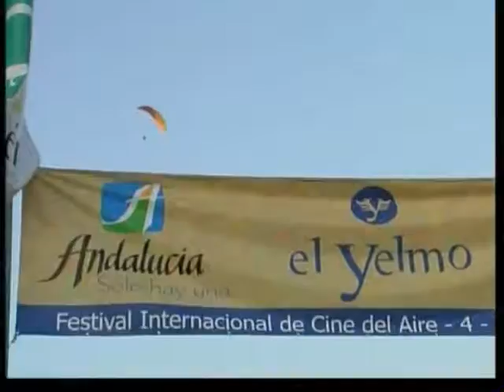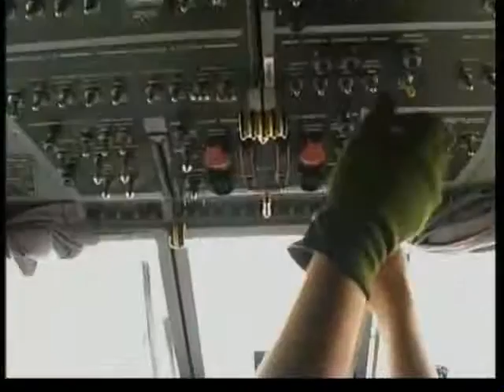festival cine del aire parte 1 axn equipo xtrem luis alberto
"Festival de Cine del Aire" programa de la serie Equipo Xtrem realizado por Canal Zero para AXN. Parte 1 que contempla introducción, patrulla aguila, paramotor, y avionetas...